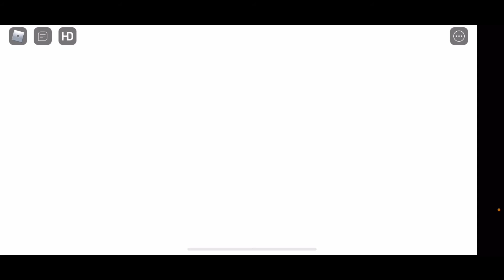Fortblox: galactus event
This is a Fortnite recreation also

A q and a is coming soon leave your questions below